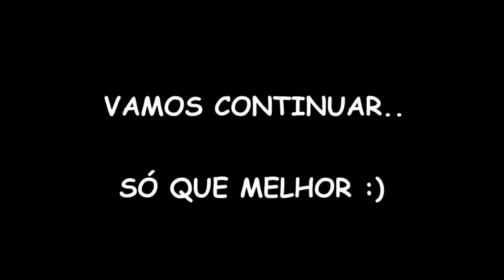SAIU! OS 05 MELHORES JOGOS DE VIDA REAL ANDROID 2021